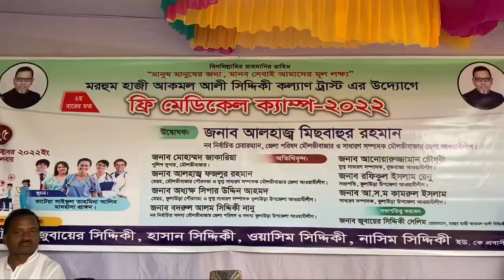মরহুম হাজী আকমল আলী সিদ্দিকী কল্যাণ ট্রাস্ট এর উদ্যোগে ফ্রি মেডিকেল ক্যাম্প-২০২২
সার্বিক সহযোগীতায়:
ট্রাস্টি, জুবায়ের সিদ্দিকী, হাসান সিদ্দিকী, ওয়াসিম সিদ্দিকী, নাসিম সিদ্দিকী (ইউ.কে প্রবাসী)

স্থান, ভাটেরা সাইফুল তাহমিনা আলিম মাদরাসা প্রাঙ্গন।